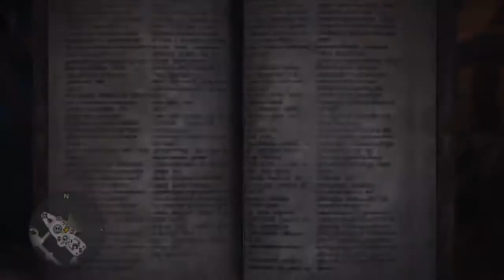Monster Hunter: World™* - Arena 08 rank A